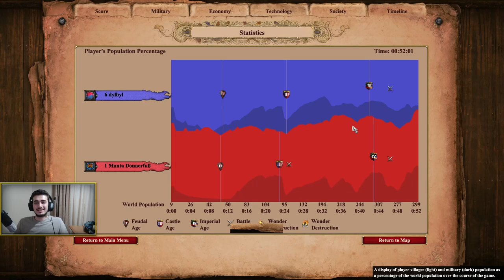How To Win With Archers Vs Skirmishers